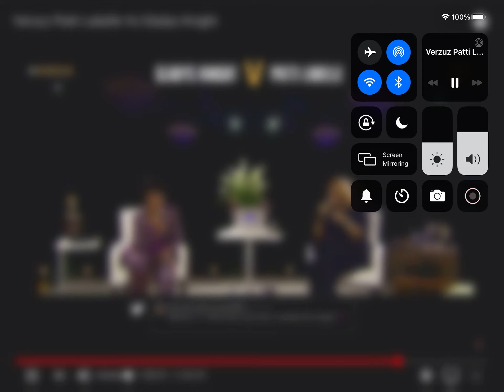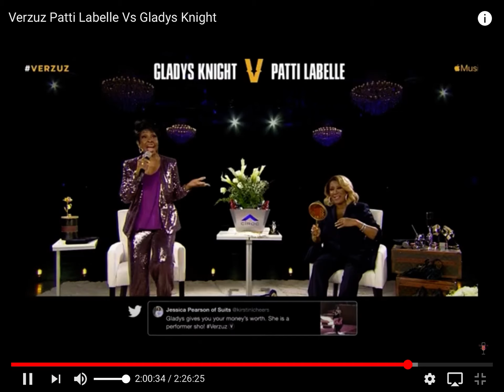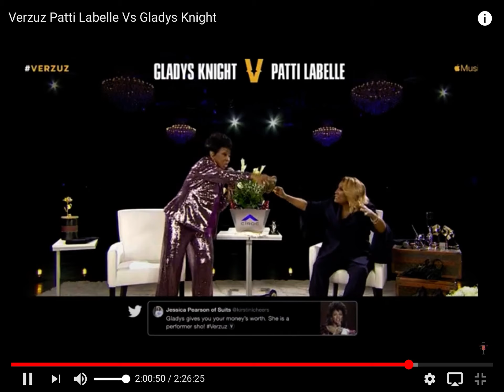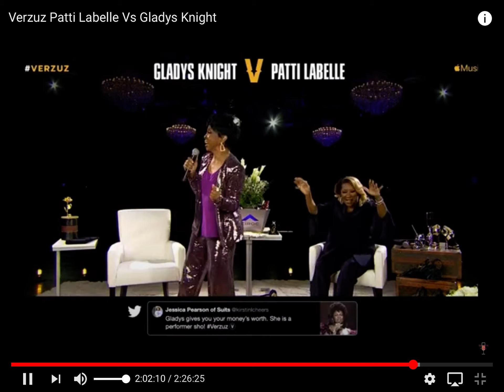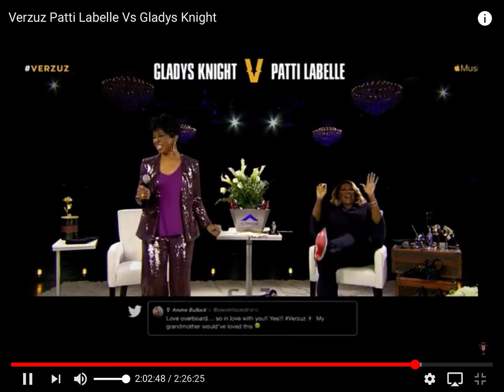Gladys Knight “Love Overboard” (2020)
Gladys Knight Verzuz Patti LaBelle.
Love Overboard, the Grammy Award-winning single climbed to #1 on Billboard’s Hot Black Singles chart and #13 on the Hot 100 in 1988.